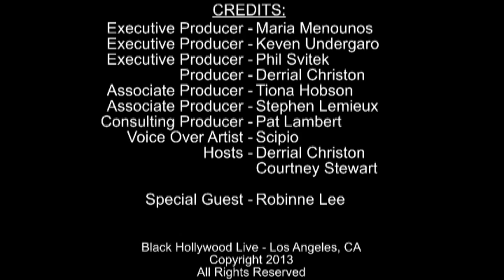Portraits w/ Robinne Lee | Decemeber 17th 2014 | Black Hollywood Live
In this episode, Black Hollywood Live hosts Derrial Christon and Courtney Stewart interview special guest Robinne Lee. Robinne Lee is the star of the new BET series "Being Mary Jane". She discusses working on the show and cast members. She also talks acting with Will Smith, Martin Lawrence, Gabrielle Union and Don Cheadle.  Robinne later tells her views on opportunities for African American actors in Hollywood, thoughts on "Selfies" and her love for photography and producing.

This interview was recorded December 17th, 2013.